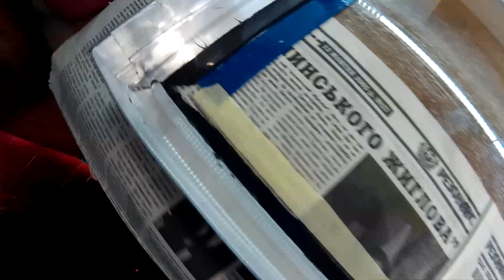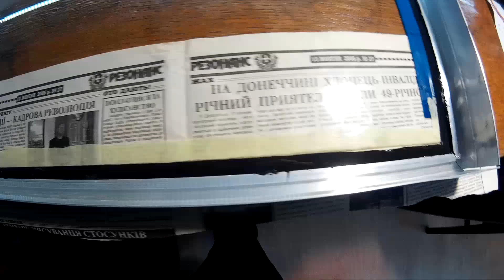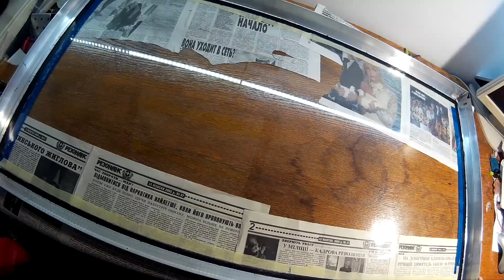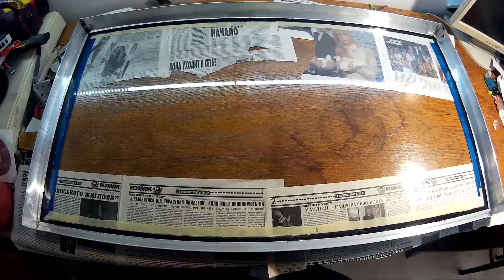Сонячна батарея своїми руками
Мій власний варіант сонячної панелі. Скоріше за все ви нічого нового не побачите, але можливо деякі мої ідеї стануть вам в пригоді.
Від даної панелі очікую приблизно 75 Вт реальної потужності. Буде сонце - будем тестувати детальніше.
Призначення — автономне живлення радіорубки, а в переспективі частини будинку. Планується зібрати ще декілька інших.

конкретно ця обійшлася — в районі 55 дол. В гривнях десь 880. це ще по старому курсу, коли закупляв матеріали.
Можна було б значно заощадити, якщо взяти скло від старого вікна, або нове тонше брати.
але у вікнах стоїть 2-3мм, і воно дуже ніжне. гнеться як желе.
я вирішив не ризикувати і взяв капітальне нове в 5 мм.
тепер в принципі мені поганий уголок, температура, мороз і град не страшні. бо бачу в людей саморобні панелі часом лопають по різних причинах. а ремонтувати її чи викидати не охота другий раз.
єдине що шкода що елементи не посажені на нормальний призначений для цього герметик. як наслідок між ними і склом є повітря і переломлення світла. я думаю це дає якісь додаткові втрати. але купляти герметик я відмовився через космічну ціну на нього і велики витрати в об'ємі.

3 березня в обід при падінні сонячних променів перпендикулярно до батареї видала:
- напругу холостого ходу 22 В
- струм короткого замикання 3,27 А
 (думаю близько 50 реальних Вт) літом очікую трохи більше звичайно
Буде час та натхнення зніму ВАХ для детальнішої оцінки потужності.